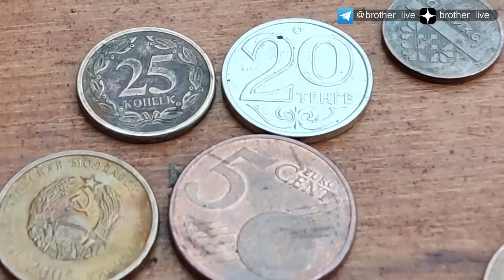Рыбалка на магнит собранный из HDD, поисковый.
Сегодня я испытаю поисковый магнит из жестких дисков HDD.
Как  быстро растут технологий в области электронно-вычислительных машин.
А ведь еще 20 лет назад  я собирал  компьютер zx spectrum на базе процессора z80.
К сожалению с каждым годом железо компьютерное устаревает. И отправляется на свалку.
В качестве испытуемого у меня hdd.